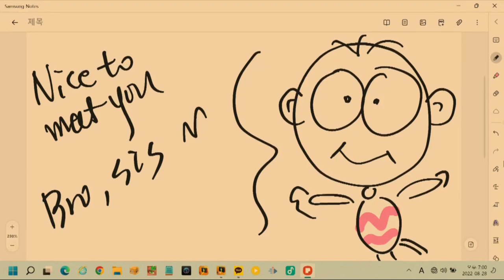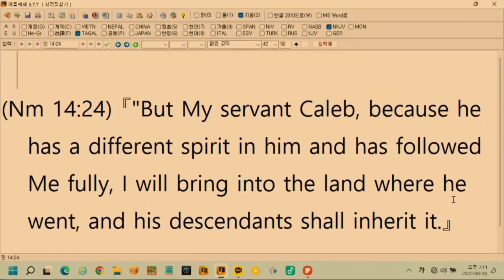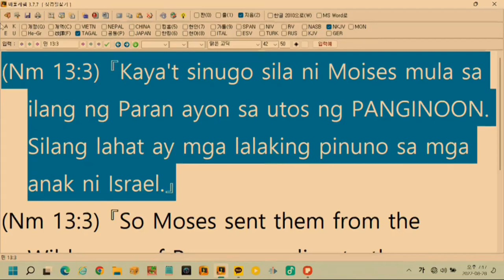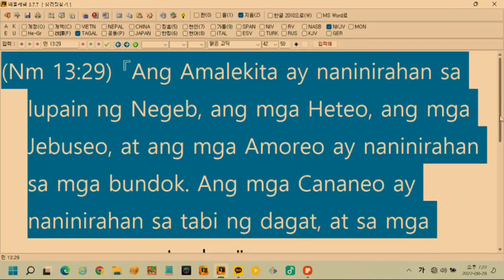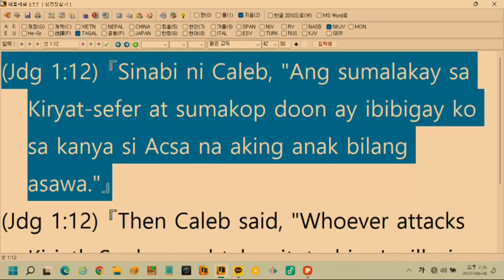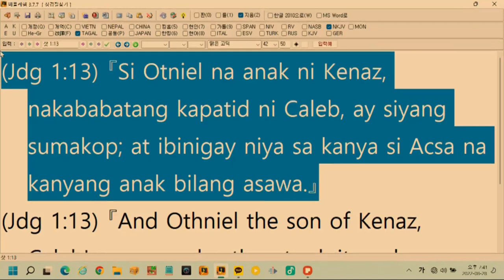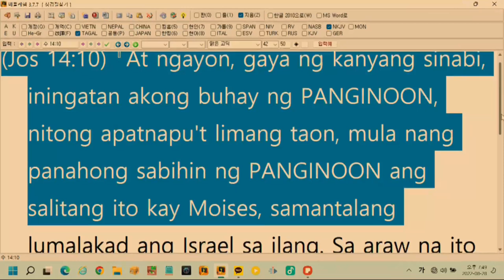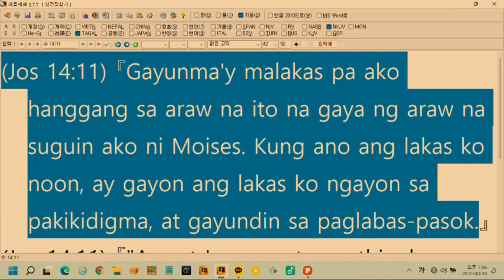Caleb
2022 Young Adult Retreat
Pastor Park Jong Won